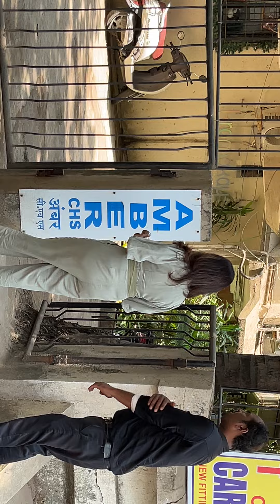Genelia Deshmukh Spotted At Juhu 01